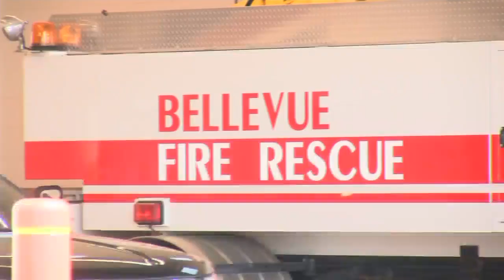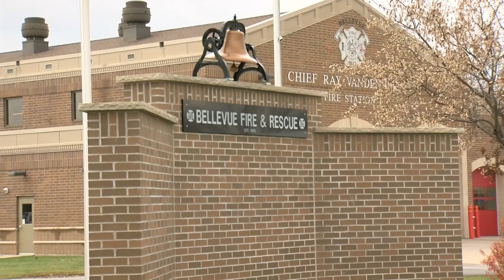Bellevue Fire & Rescue to be staffed 24/7 in 2020